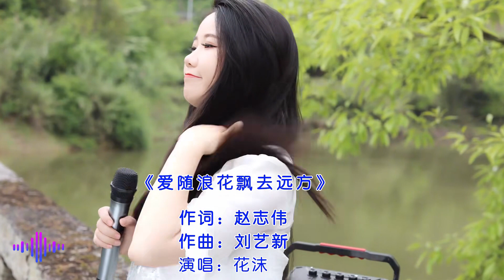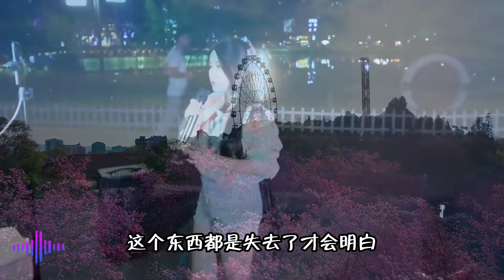DJ热歌《伤疤还没好就忘了疼》《多年以后》《情歌虽老却动听》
大家好，我是崔晓琳，来自星光大道。我是一个热爱音乐的YouTuber，通过我的频道与大家分享音乐、生活和各种有趣的内容。如果你喜欢我的视频，请一定要点赞、分享和留下你的评论，这将是我前进的最大动力。

此外，你也可以在我的新浪微博和微信公众号（星光大道崔晓琳）上关注我，与我互动交流。

感谢大家的支持和关注！